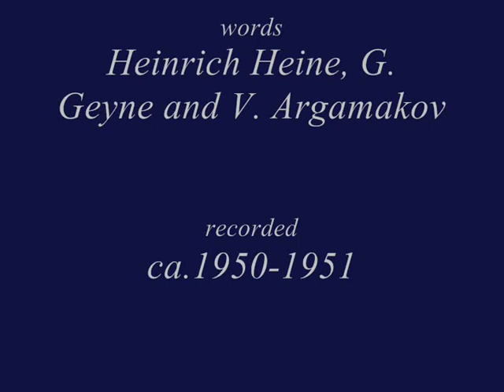*013 Dichterliebe: Vinogradov sings Schumann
Georgy Pavlovich Vinogradov (Георгий Павлович Виноградов) sings "I Wept in My Dream", the thirteenth song of Robert Schumann's "Dichterliebe" (The Poet's Love), composed in 1840. The songs were originally a set of poems by Heinrich Heine, and here they are translated into Russian by G. Geyne and V. Argamakov. The recording was probably made in Moscow 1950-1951.

THIS IS SONG NO.13 OF A FAIRY STORY ABOUT A KNIGHT, TOLD IN 16 SONGS, HERE:
TO FOLLOW THE STORY, READ POTTED WORDAGE BELOW:

Potted wordage #13:
The prologue - not included in this song cycle - explains the situation as follows. It tells of the sorrowful knight that sits gloomily in his house all day, but by night is visited by his fairy bride, and dances with her until daylight returns him to his little poet's room. This song says: I wept in my dream, for I dreamt you were in your grave; I woke, and tears ran down my cheeks. I wept in my dreams, thinking you had abandoned me; I woke, and cried long and bitterly. I wept in my dream, dreaming you were still good to me; I woke, and even then my floods of tears poured forth.

Film commentary:
It seems as if in the knight's mind the otherworldly fairyland has transmuted into the underworld, because the loss of his dream is like death.  There is something of the Orpheus story in this song: Orpheus attempts to bring his wife out of the underworld with classical practicality, but the knight just goes in and wonders with Romantic sensuality.

Music commentary:
The song begins in the lugubriously sad medieval or renaissance style of the tenebrae or lamentations: the type of liturgical song sung in the last hours before Good Friday.  These pieces accompanied the gradual extinguishing of the candles in the church, and often ended with the sharp sound of the Book slamming shut, when the last candle went out; there is an echo of this in the last, quiet chords of this recording.  But that brief beginning and ending enclose a Romantic outpouring of grief, full of exquisitely terrifying blue notes signifying unstable modulations.  Nevertheless, the traditional use of tacets (scored silences), in which the voice echoed in the cathedral soundbox, is re-created here as a studio effect.  Besides the real echo, the song-phrases and the piano echo or copy each other in the manner of Monteverdi's continuo in his "Orfeo", and this is a reference to the eeriness of the underworld scene in that opera.  I think that the music is saying that the knight is figuratively screaming in a void, i.e. he is in despair.

Film location:
Woods near Harrogate at night, November 2009. Film taken with infra-red camera . . . in Harrogate no-one can hear you scream . . .

Please be reassured that these songs are just songs, and that they bear no relation to any living individuals.